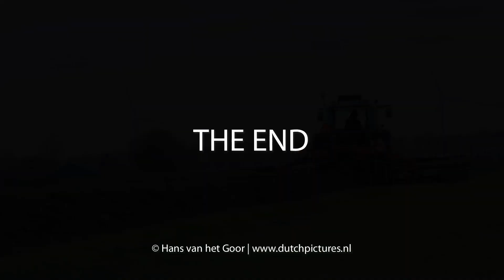Fendt 415 Vario | Eerste gras harken | Raking the first grass | Vicon Andex 763 | Biddinghuizen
Melkveehouder is aan het gras harken aan de Palingweg bij Biddinghuizen.

Diary farmer is raking the first grass at the Palingweg near Biddinghuizen, The Netherlands.

Milchviehhalter wird Rechen das Gras an der Palingweg in Biddinghuizen, Niederlande.

Types: Fendt 415 Vario TMS, Vicon Andex 763.